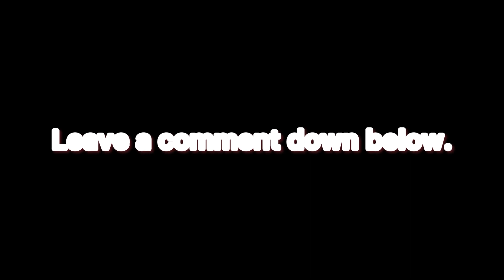A Quick Trip Through Staunton, Virginia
A quick trip through Staunton, Virginia located in Augusta County.

Videoed on Thursday, June 8, 2023